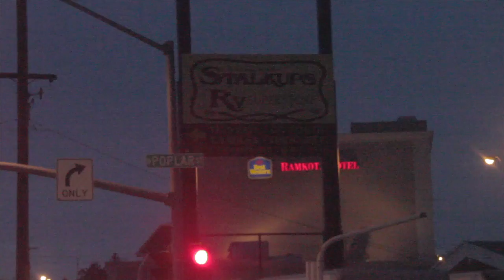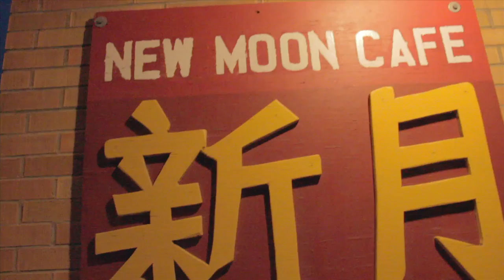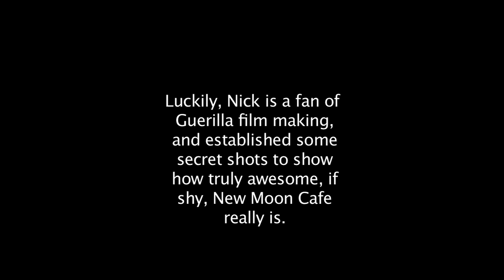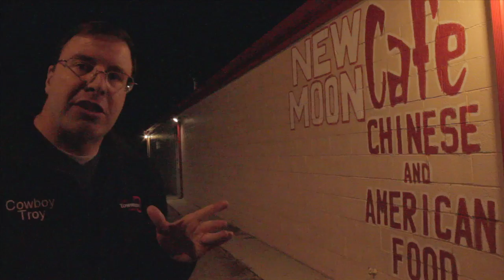My Dinner With Cowboy Troy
Cowboy Troy of My Country 95.5 Checks out the New Moon Cafe.